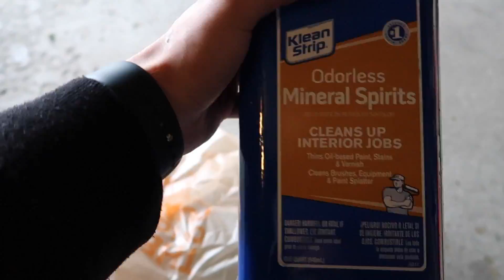Touching Up Evo X Front Mount Intercooler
Did a fair amount of research to make sure this wouldn't effect the performance of the intercooler before doing it.
Will be tinting headlights internally in a couple weeks!